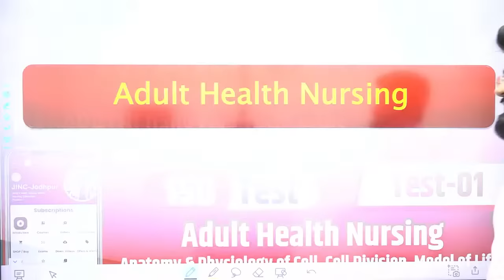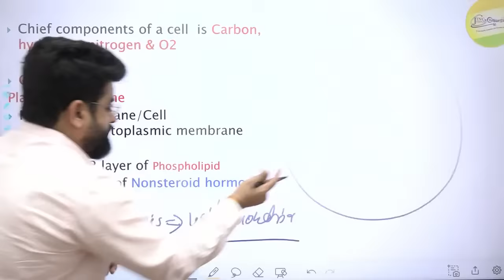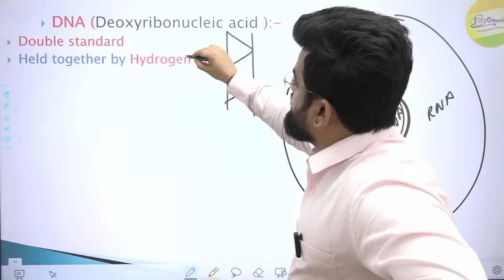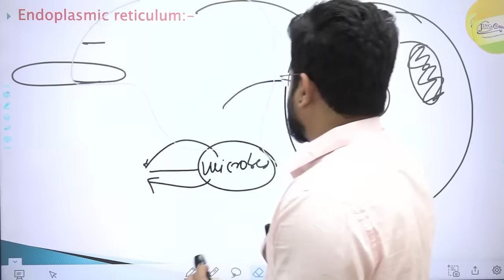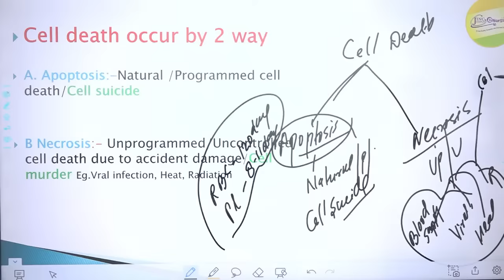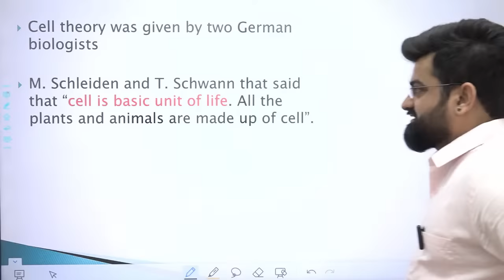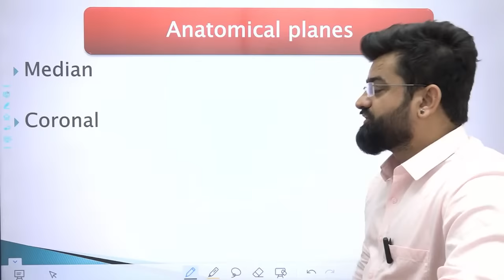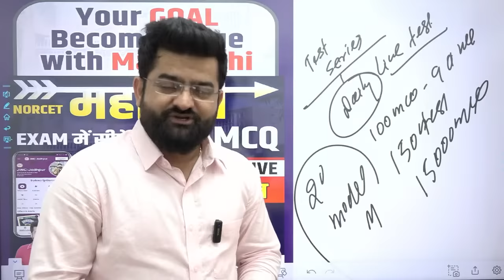Cell, Cell division Adult Health Nursing महारथी Test Series #01 NORCET-6 | PRE & MAINS | By JINC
Social Media Handles :  Instagram :
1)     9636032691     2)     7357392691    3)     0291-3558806 (Landline)
1)     JINC E Nursing JODHPUR